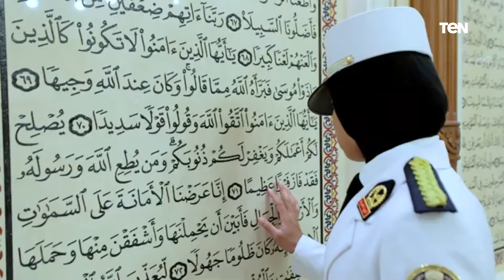على مدار أسبوع .. تنظيم زيارات لجميع طلبة وطالبات أكاديمية الشرطة إلى العاصمة الإدارية الجديدة